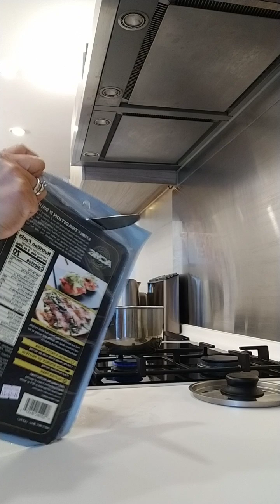easy creamy white sauce with smoked salmon 🤤😋